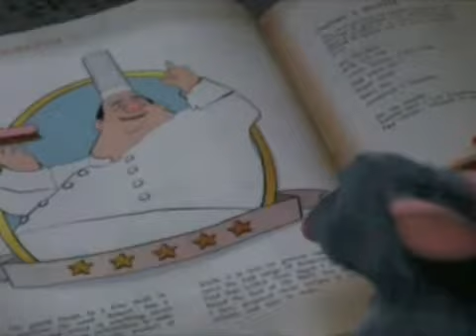Поучительные высказывания из фильмов